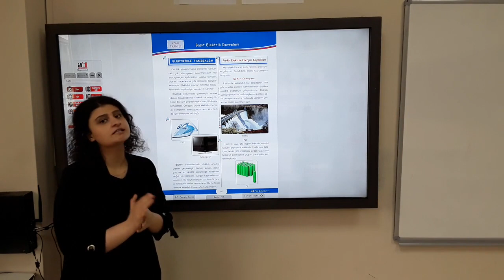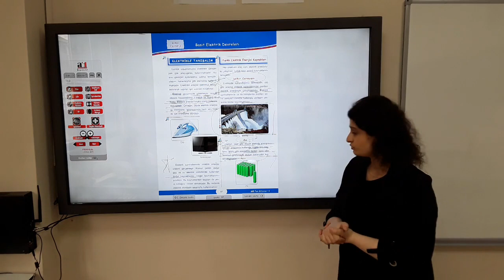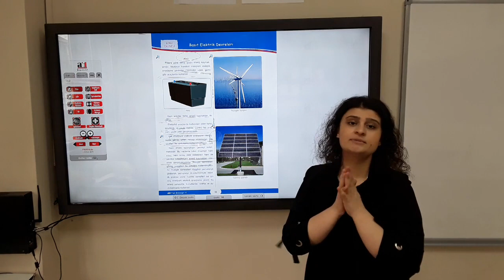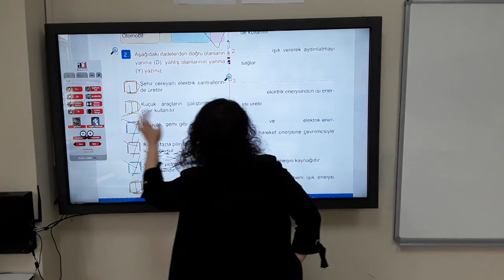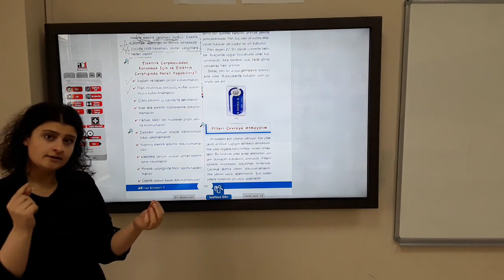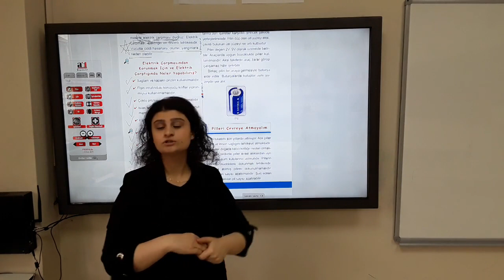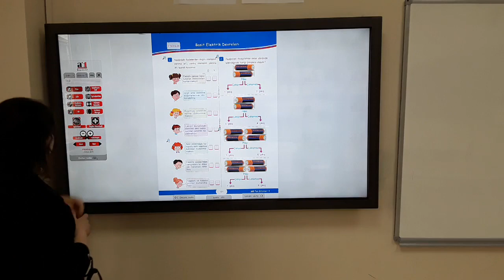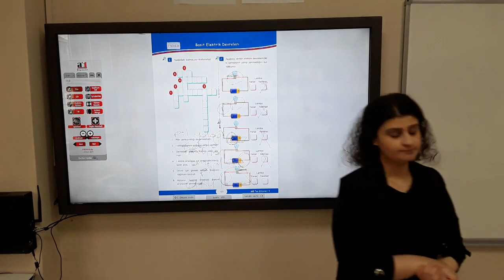4. Sınıf Fen Bilimleri 9. Hafta 1. Ders "Basit Elektrik Devreleri - 2" Konusu